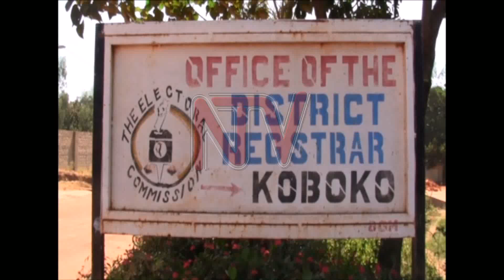New LC 3 winner declared after Koboko recount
Joseph Banga has been declared the winner of Koboko south division local council 3 seat, in a recount that was ordered by Dr. Daniel Lubowa, the chief magistrate of Koboko grade 1 magistrate's court. The ruling for the recount was made on Friday after Banga petitioned on Thursday. Initial results that were overturned, indicated 1,322 votes in favour of Banga and 1324 votes in favour of Elly Asiki.